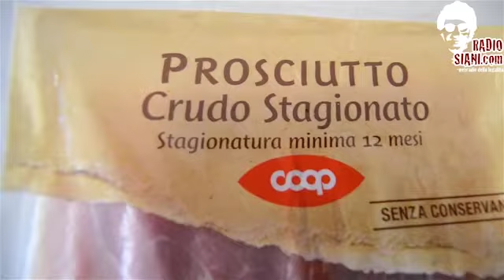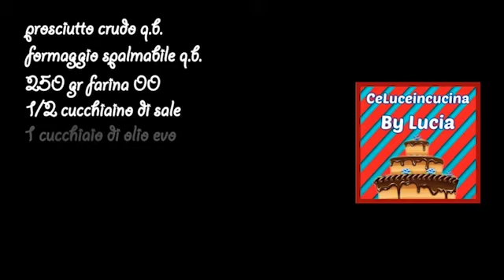Ricetta - Coccoli toscani